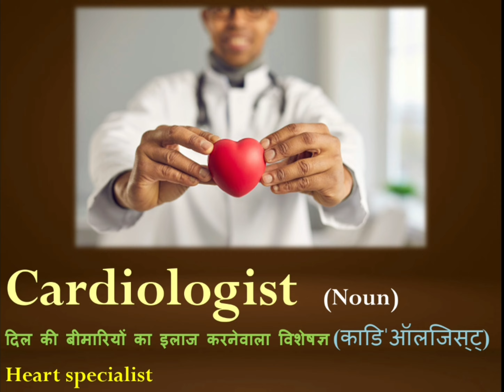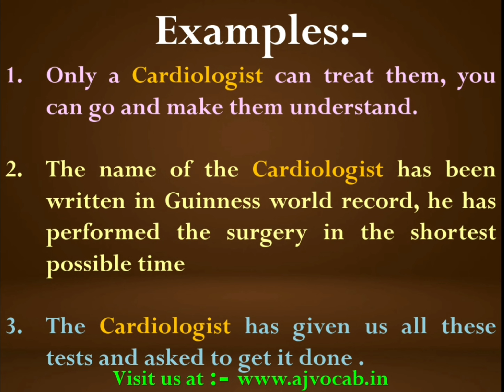Cardiologist Meaning in Hindi | Cardiologist ka matlab kya hota hai |AJ Vocab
Cardiologist Meaning in Hindi | Cardiologist Meaning | Cardiologist ka hindi meaning | Cardiologist ka Hindi me matlab | Cardiologist ka matlab kya hota hai | AJ Vocab